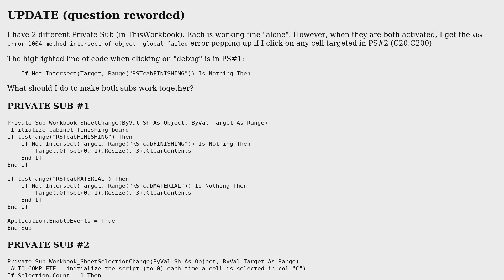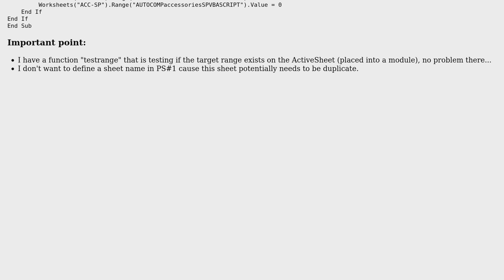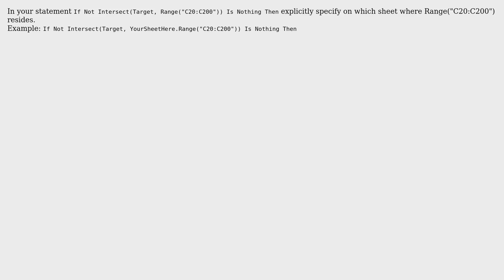vba error 1004 method intersect of object _global failed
With thanks & praise to God, and with thanks to the many people who have made this project possible! | Content (except music & images) licensed under cc by-sa 3.0 | Music | Images & others | With thanks to user Excellll user B540Glenn user Adrien de Harlez and the Stack Exchange Network Trademarks are property of their respective owners. You are responsible for your own actions.